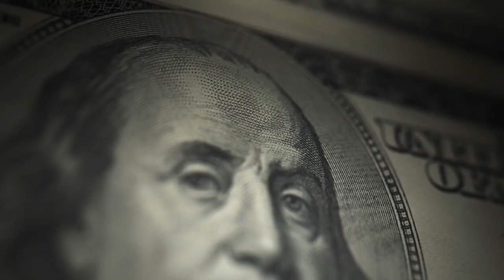Abraham Hicks 2024 - How Loving Every Step Leads to Greatness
Abraham Hicks 2024 - Life Changing Message Will Knock Your Socks Off